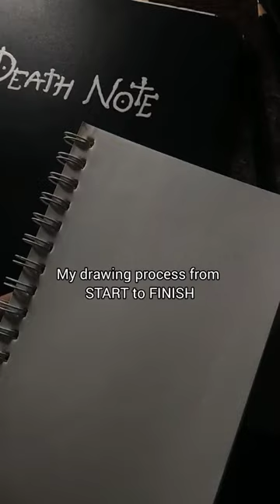Art process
I like pain and suffering part tho